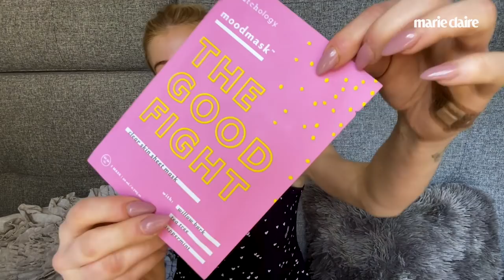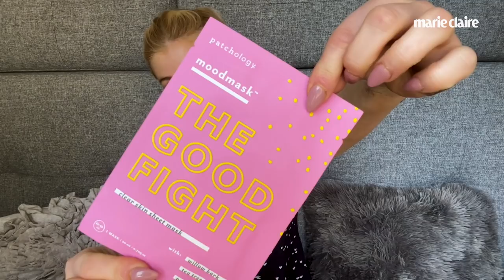How Katherine McNamara Keeps Her Glow After Sweaty Fight Scenes | Masked And Answered | Marie Claire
It's time to face mask and chill with Katherine McNamara! StayHome and follow along with her routine as she answers our burning skincare questions, reveals her favorite products and explains how she's kept her skin looking healthy and beautiful even after shooting sweaty fight scenes for shows like "Shadowhunters" and "Arrow."

Facemaskandchill with KatherineMcNamara as she shares her skincare secrets on Maskedandanswered